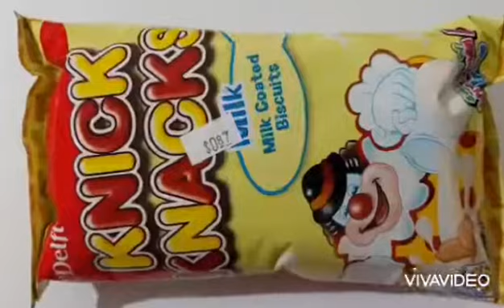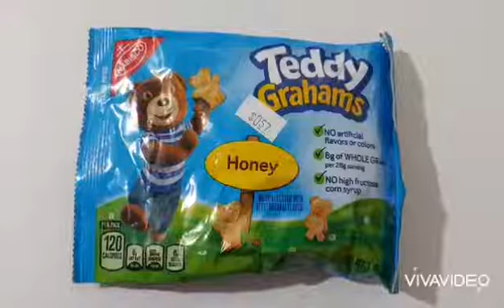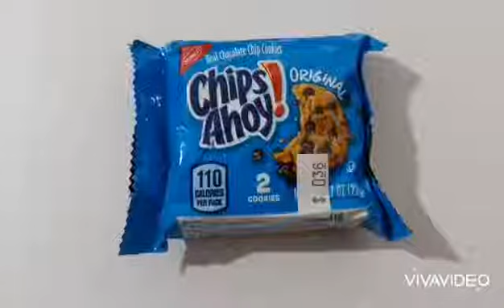COOKIES & BISCUITS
PAG-BABAHAGI -

FB PAGE CASSETTE MAXELL